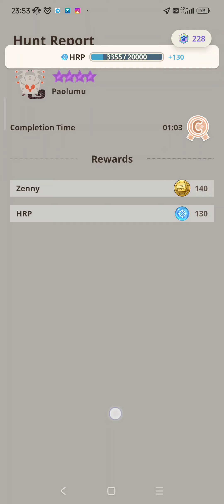Monster Hunter Now 9star Paolumu hunt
G10 3/5 Anjanath LS with 40% affinity (WEX + crit eye) and level 5 fire attack